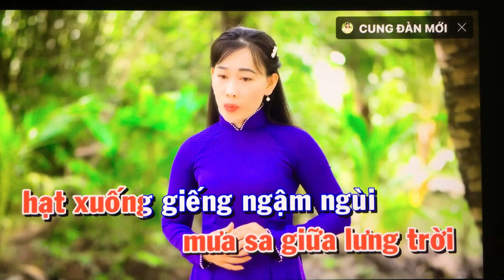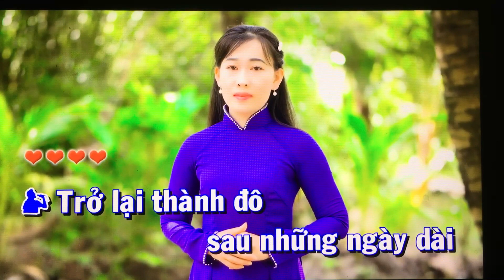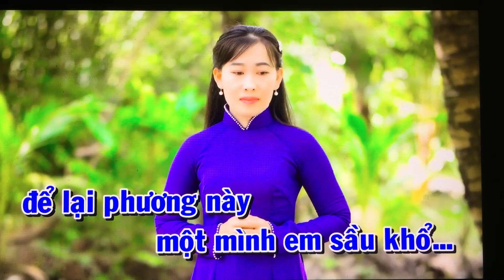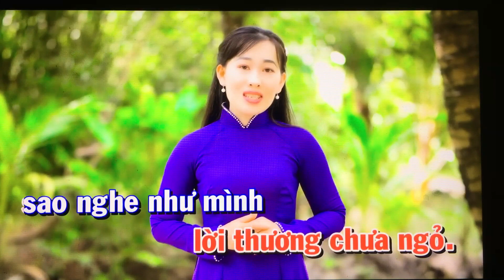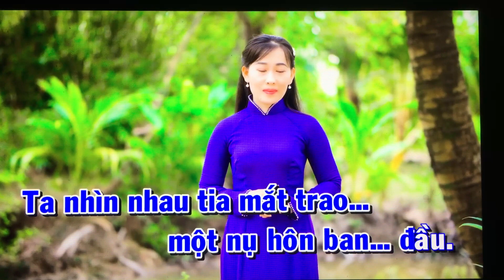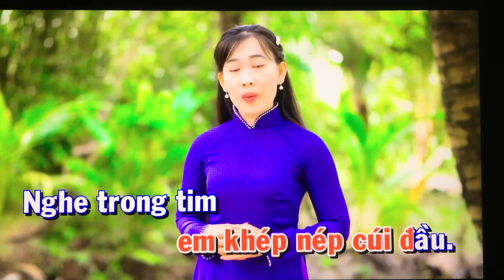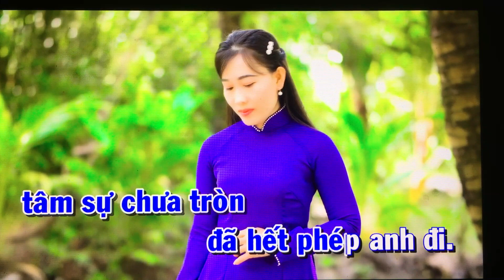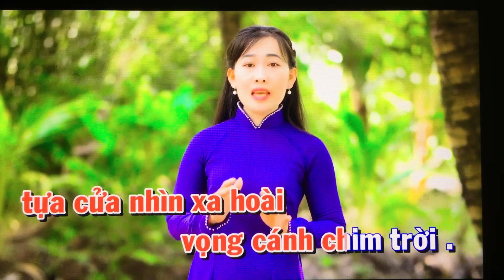TamCa & Cong Linh. Can nha mau Tim